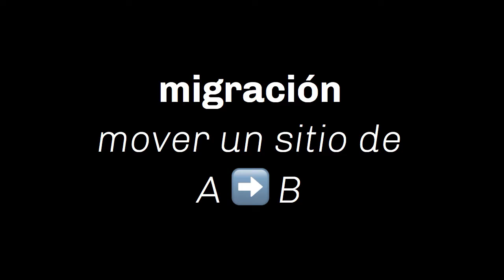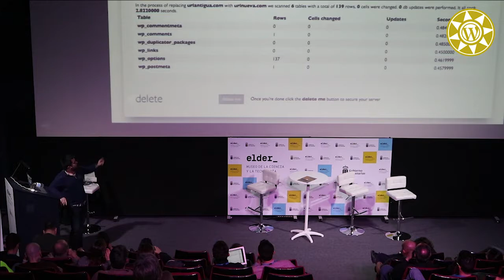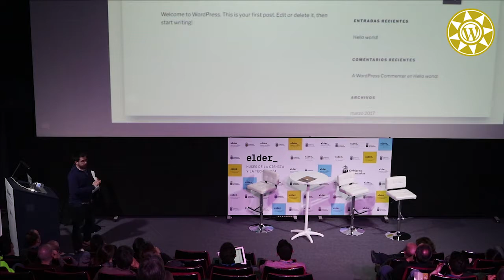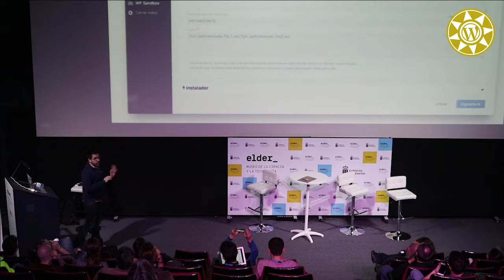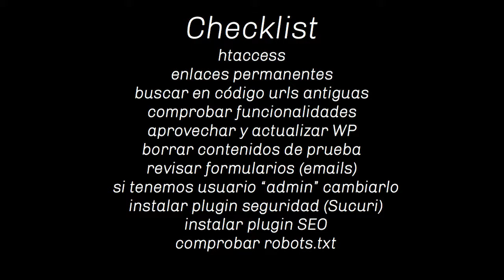Joan Artés: Migraciones, puesta a punto y a volar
Cómo abordar una migración (con y sin cambio de dominio) con sus diferentes métodos y todos los problemas que nos podemos encontrar. Además, habrá una última parte donde hablaremos sobre una puesta a punto de la instalación para dejarla bien limpia y funcionando a tope.